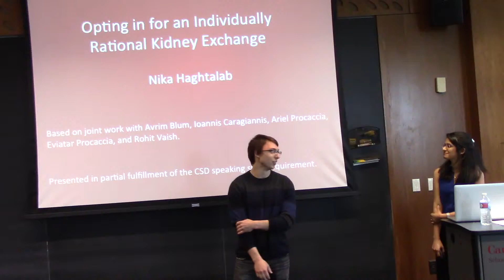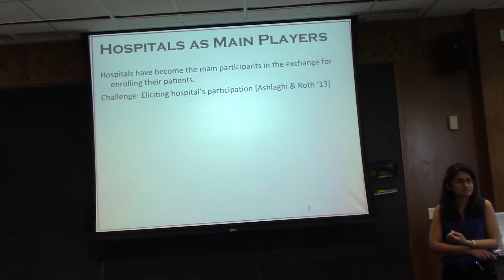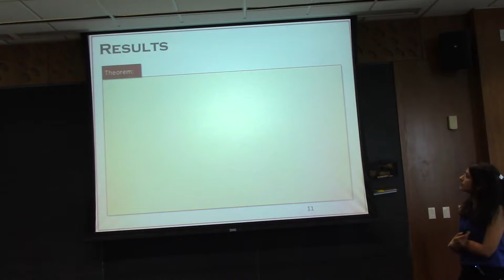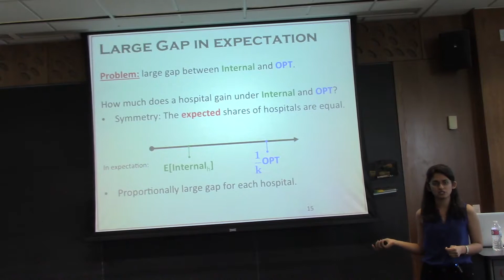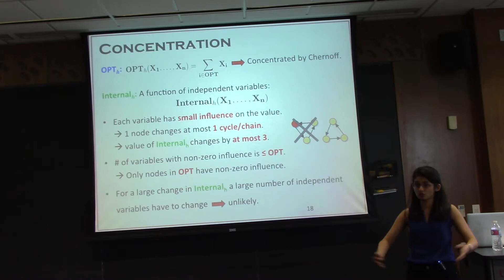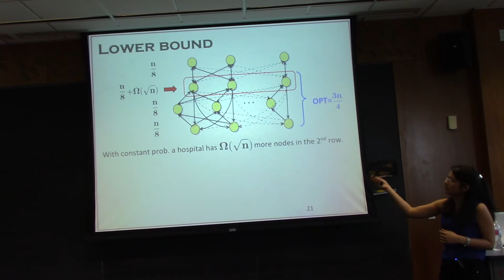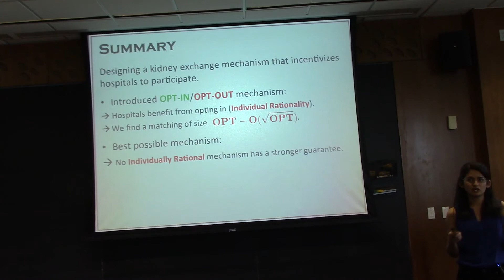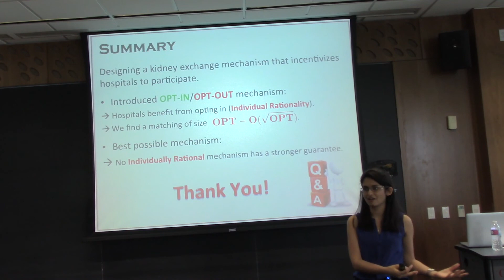Nika Haghtalab on "Opting in for an individually rational kidney exchange"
Kidney transplant is sometimes the best treatment for people who suffer from chronic kidney disease. However, due to medical incompatibility issues, a direct kidney transplant is not always possible even for those patients that are fortunate enough to have a willing donor. This is where Kidney Exchange comes in: It enables two or more donor-patient pairs to swap donors, so that each patient receives a compatible kidney. In recent years, hospitals have enrolled patients into regional or even national kidney exchange programs. However, hospitals often only enroll their hard-to-match donor-patients pairs and withhold donor and patients that can be matched internally. While this behavior increases the number of matched patients for some hospitals, it significantly reduces the social welfare -- the total number of patients that receive a kidney transplant. Therefore, it is important to design a mechanism that incentivizes the hospitals to participate fully, while achieving a near optimal social welfare.
In this work, we introduce such a mechanism. By design, our mechanism allows hospitals to opt-in and enroll all their patients, or opt-out and only match their patients internally. Our mechanism finds a matching within O(\sqrt{OPT}) of the optimal social welfare and guarantees individual rationality -- that by opting in each hospital receives as many matches as it could have achieved alone. Furthermore, our mechanism is optimal, in the sense that no individually rational mechanism achieves a better approximation factor.

Based on joint work with Avrim Blum, Ioannis Caragiannis, Ariel Procaccia, Eviatar Procaccia, and Rohit Vaish.